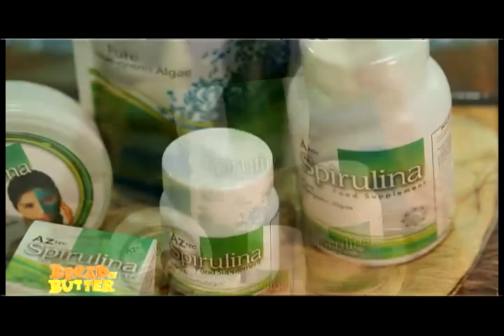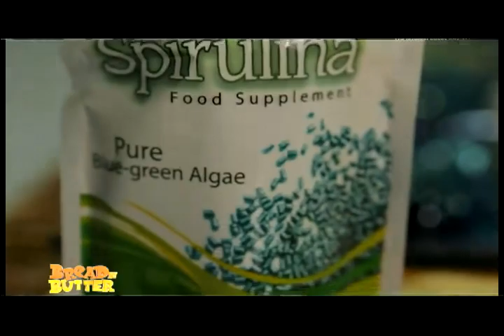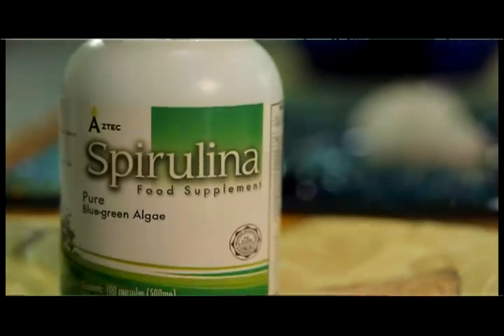AZTEC SPIRULINA UNTV Bread N Butter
Aztec Foodgrowers Corp. the producer of Pure High Grade Spirulina was invited to promote their product "AZTEC SPIRULINA" in the Bread N Butter show last September 6, 2013 (5:00pm - 5:45pm).

This segment introduces the owners of Aztec Foodgrowers Corp. together with their inspirations and aspirations for Aztec Spirulina.

BNB EP#193 SPIRULINA